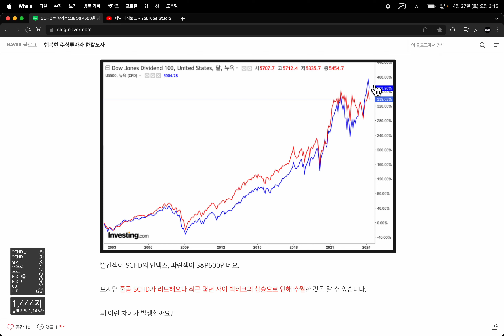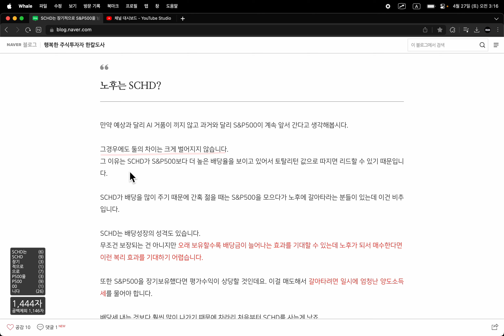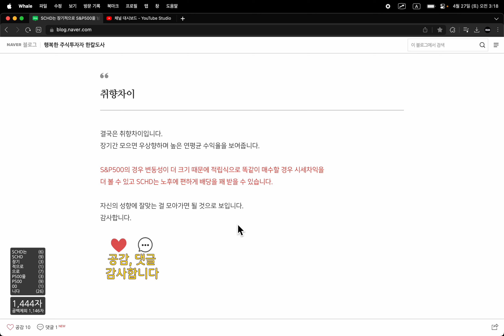SCHD, S&P500 장기투자 더 좋은 종목은?